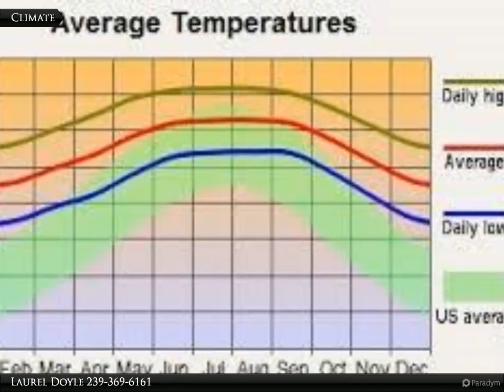1122 Johns Ave.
1122 Johns Ave.

Build your dream home here! Easy access to Joel Blvd., shopping, restaurants, schools, churches, parks and all sunny SW Florida hs to offer.

Laurel Doyle
Coldwell Banker Preferred Properties